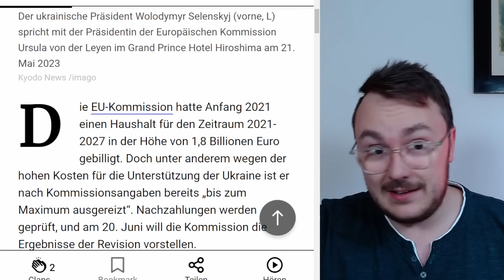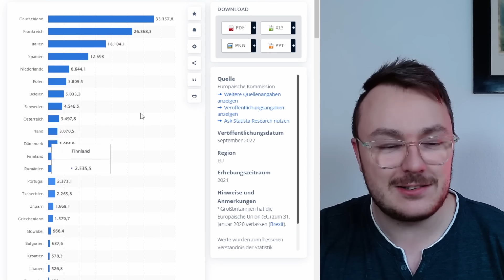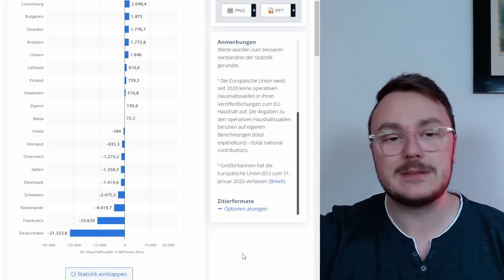ES IST SOWEIT: Von der Leyen kündigt kommenden Bankrott an!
Die EU-Bürger sollen zur Rettung eilen und weitere zig Milliarden hinterher schießen..